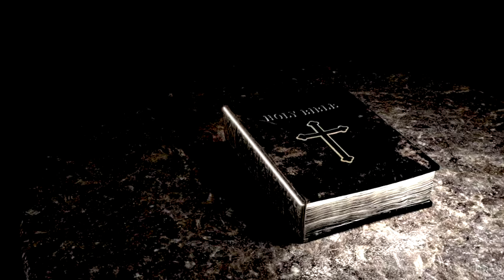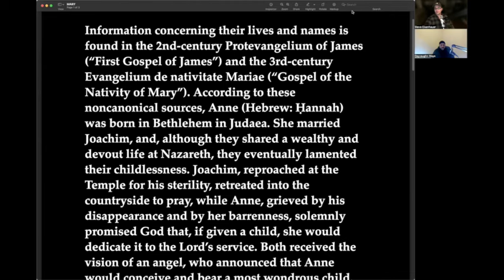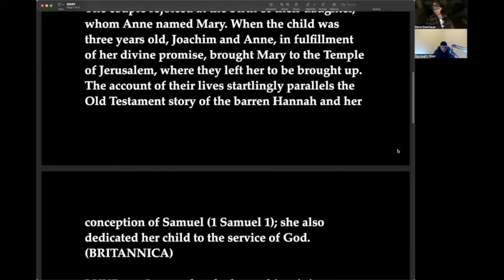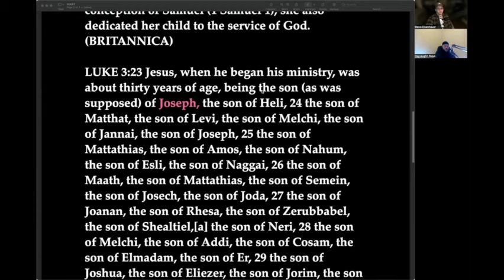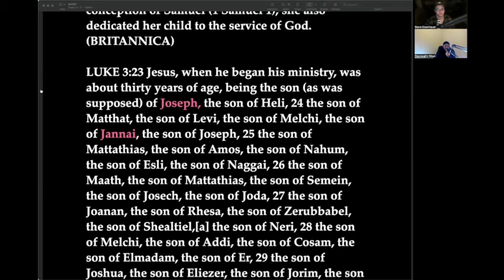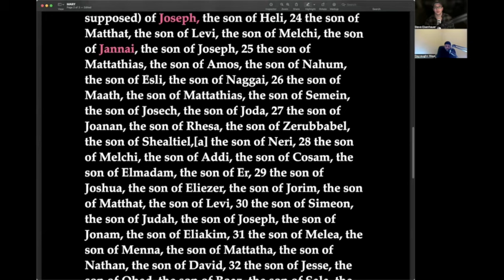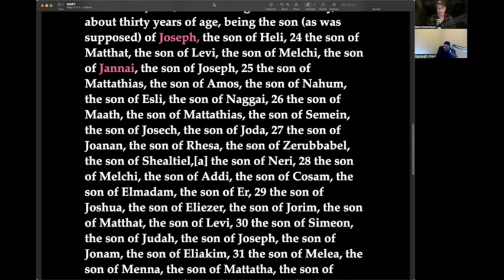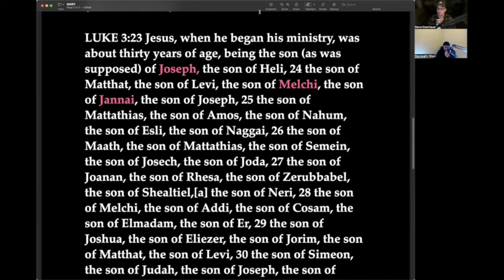THE CHURCH'S WORST ENEMY!